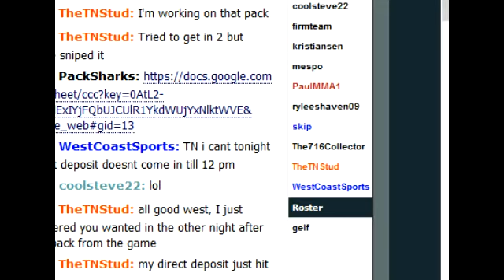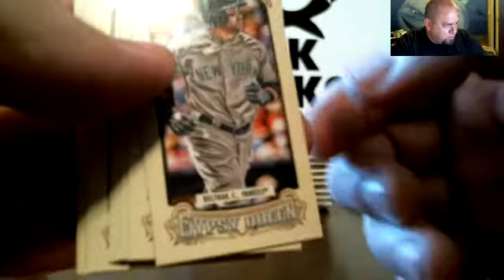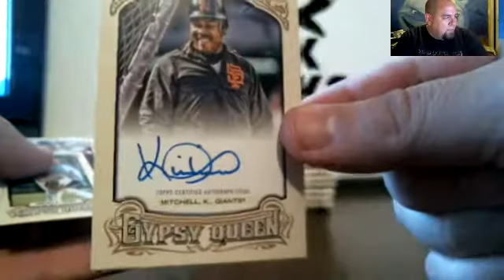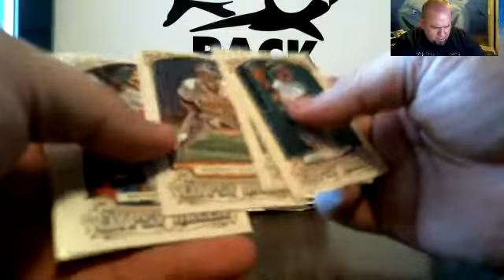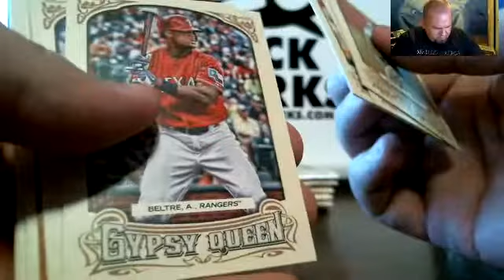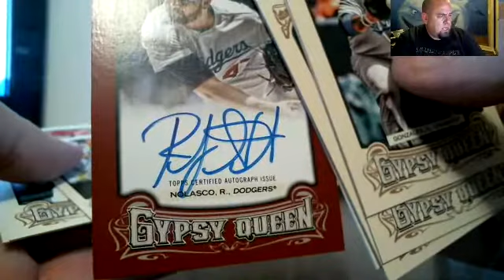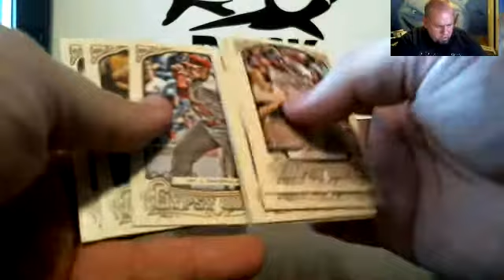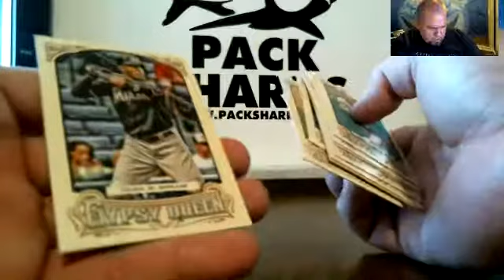2014 TOPPS GYPSY QUEEN BASEBALL #2 - GROUP BOX BREAK - PACK SHARKS 04/09/2014